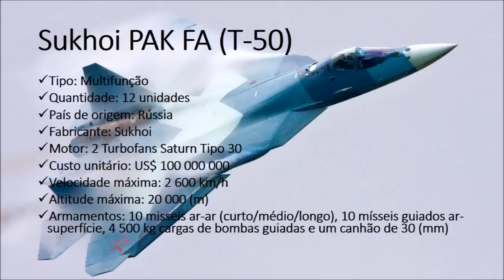Sukhoi (T-50) -- Um Monstro Invisível da 5° Geração.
O Sukhoi PAK FA (T 50) é sem dúvida o melhor caça russo, essa máquina de guerra possui a capacidade de reduzir a destroços qualquer caça existente no planeta.